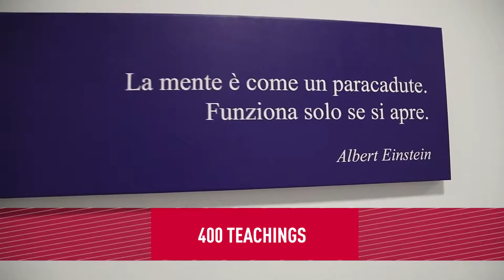Convegno EFCAP 2018 - EN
Presentazione del convegno internazionale EFCAP 2018, che si terrà presso lo IUSVE dal 20 al  22 giugno 2018.